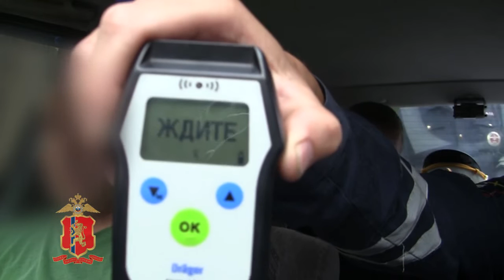В Зеленогорске поймали пьяного водителя автобуса